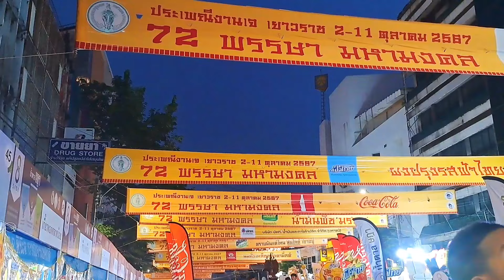เริ่มแล้ว!! สุดคึกคักประเพณีงานเจเยาวราช ประจำปี 2567 ฝรั่งจีนแห่มาเยอะมากจนเดินแทบไม่ได้เลย#กินเจ